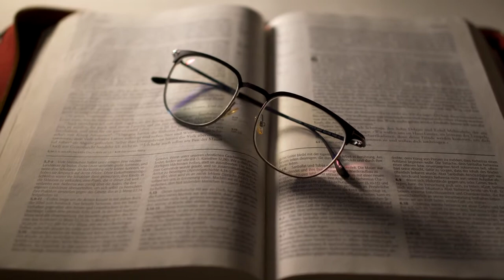Bible Book Read Pray Religion God | Free No Copyright Video